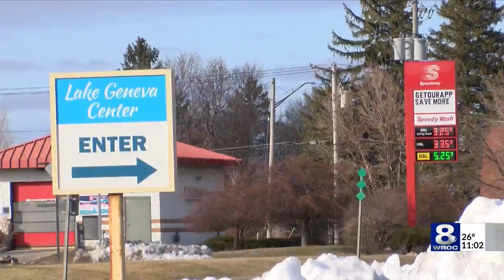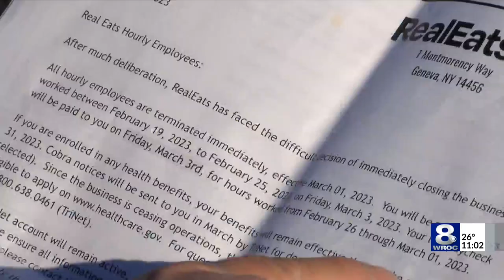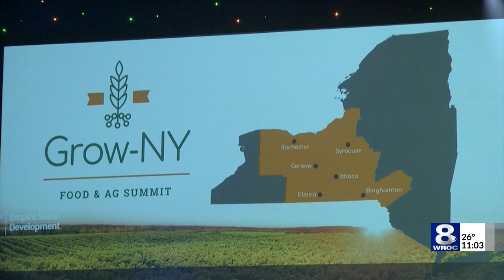Ex-employees question abrupt 'RealEats' closure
Flash forward to March 1st. Gallahan said RealEats shuts its doors abruptly, laying off all its employees, workers like Terri Meeks of Lyons.